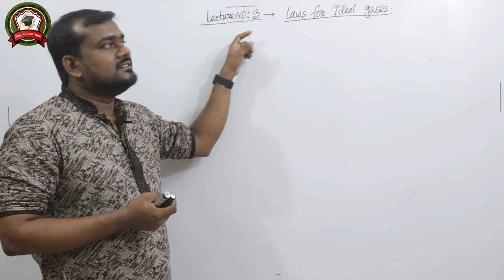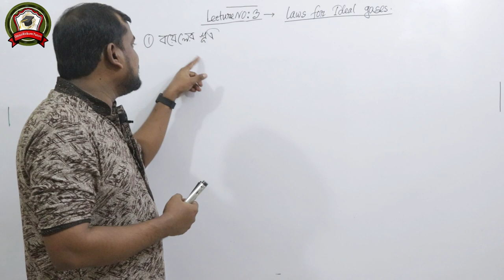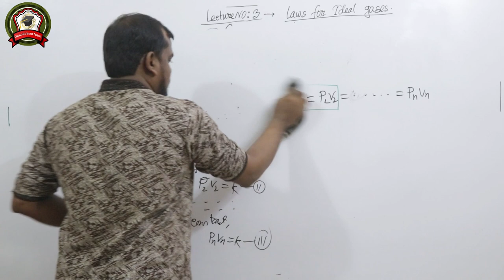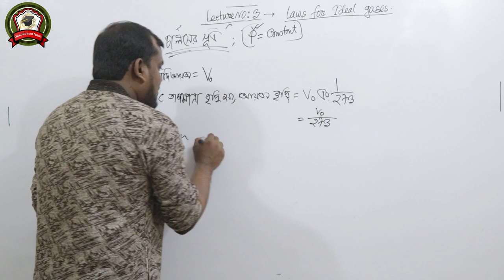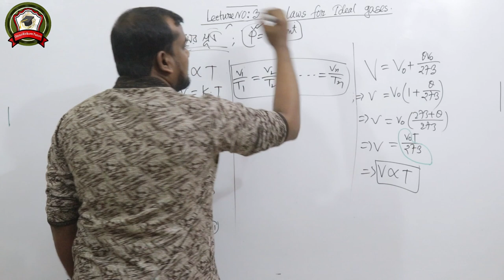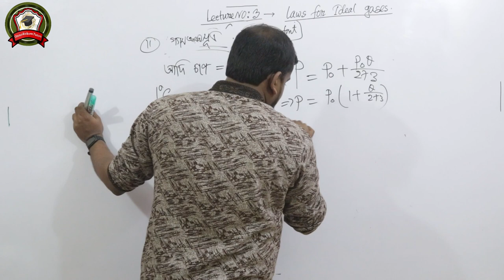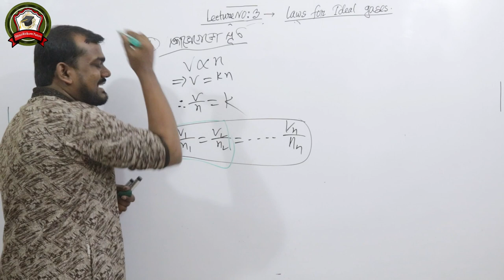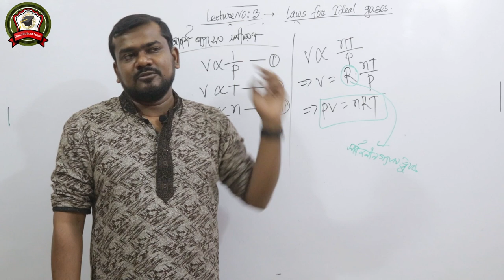Thermodynamics 04 || Laws of Gases || গ্যাসের সূত্রসমূহ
Video Title: OnnoRokomTutor
Lecture: Thermodynamics(তাপ গতিবিদ্যা)
Topic: Thermodynamics 04 || Laws of Gases || গ্যাসের সূত্রসমূহ
Subject: Physics
Class: HSC 2nd Year
Lectured by: Rasel Kabir